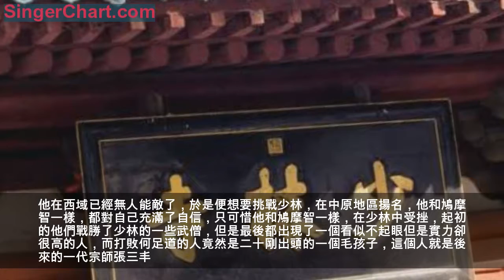此人武功高強，是金庸武俠唯一橫掃少林的高手，可卻淪為一個笑話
少林作為金庸筆下的一個大門派，不論是哪個武俠小說中都有少林門派，少林在武俠江湖中之所以能夠這麼強大是因為達摩曾創造的武功，還有少林對武學的傳承，達摩在江湖中的地位不容置疑，他創作了很多神功，其中包裹我們知道的兩套秘籍。
一套是易筋經，還有一套是洗髓經，這兩套武功成為了奠定少林武學的基業，少林對這兩套武功沒有限制，所以這兩套武功在江湖上傳承悠久，而且還因此出現了很多的高手，金庸筆下的少林是一個聚集高手的地方，這裡臥虎藏龍，而且少林中的所有秘籍武僧都可以修煉，在武俠小說中，少林的存在成為了很多高手想要挑戰的地方，很多人想要戰勝少林在江湖中揚名。
但凡敢挑戰少林的人自然也不一般，他們的實力自然不容小視，在金庸筆下，敢去挑戰少林的人並不多，今天我們就來看看到底那些人去叫板少林了，我們仔細算了一下，一共有三個人。
其中第一個就是吐蕃的國師，鳩摩智，鳩摩智的實力我們是知道的，鳩摩智是一個武學天才，也是一個武痴，對天下高深的武功都十分痴迷，鳩摩智還是一個聰明的人，鳩摩智首先挑戰的是天龍寺，使用的武功是火焰刀。
後來鳩摩智偷學了小無相功，學會小無相功以後的鳩摩智更加有底氣，他獨自一人前去挑戰少林，只可惜去了少林以後，遇到了一個更厲害的人物就是虛竹，虛竹修煉的武功比鳩摩智更加高深。如果沒有虛竹，可能鳩摩智的實力在少林中也是數一數二。
第二個挑戰少林的人，是在《天龍八部》江湖之後的《倚天屠龍記》的江湖中出現的一個人，這個人是西域人，他就是何足道，也是崑崙三聖，何足道是一個武學天才，他的武學造詣深厚，但是他卻是一個心高氣傲的人。
他在西域已經無人能敵了，於是便想要挑戰少林，在中原地區揚名，他和鳩摩智一樣，都對自己充滿了自信，只可惜他和鳩摩智一樣，在少林中受挫，起初的他們戰勝了少林的一些武僧，但是最後都出現了一個看似不起眼但是實力卻很高的人，而打敗何足道的人竟然是二十剛出頭的一個毛孩子，這個人就是後來的一代宗師張三丰。
這兩個人是既敢叫板少林，又敢與少林人決鬥的兩個高手，因為他們的實力確實高深莫測，但是還有一個人不僅叫板少林，還橫掃少林，這個人就是陽頂天，他是《倚天屠龍記》中明教的教主。
雖然他並沒有在小說中出場，但是他確實橫掃少林，從陽頂天戰勝了伏魔圈就可以看出，要知道伏魔圈是少林的底蘊，陽頂天所在的明教在整個江湖中的地位都是不可撼動的。只可惜這麼厲害的一個男人，卻被自己的妻子帶了綠帽子，成為了笑柄，確實讓人尷尬。